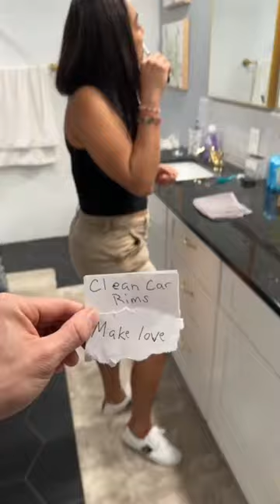Index Card Challenge On Girlfriend 🤣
shorts

chris and crystal prank
chris and crystal
power couple